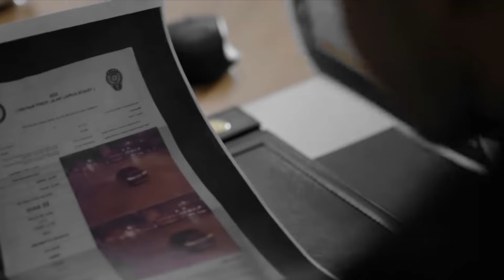SEGRETI DI FAMIGLIA ANTICIPAZIONI: Macabro Ritrovamento: Zafer Morto, Engin Confessa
In un vortice di emozioni e segreti in "Segreti di famiglia", la tensione raggiunge livelli febbrili mentre verità nascoste iniziano a emergere. 🌪️

Metin, consumato dal senso di colpa e dalla disperazione, scopre il corpo di Zafer e inizia a eliminare ogni prova che possa collegare suo figlio Cinar all'omicidio. 🕵️‍♂️🔥 Tuttavia, la vita di Cinar è appesa a un filo, costringendo Metin a una corsa contro il tempo verso l'ospedale con il cadavere ancora nascosto nel portabagagli. 🚗💔

Nel frattempo, Ceylin, mossa dall'intuito e dalla giustizia, comprende rapidamente che dietro alle accuse contro Osman si cela una trappola orchestrata per proteggere Engin. Determinata a correggere l'ingiustizia, insieme a Ilgas, si dirige alla stazione di polizia per aiutare Osman, ignari del macabro segreto che trasportano. 🚓👀

Mentre il dramma si dipana, la lotta tra il bene e il male, le verità e le bugie si intreccia in un racconto avvincente di fedeltà familiare, sacrificio e redenzione. Ogni scelta porta con sé una cascata di conseguenze in questo intenso racconto di "Segreti di famiglia". 🖤🎭

Non perdete i prossimi episodi per scoprire come questi drammatici eventi influenzeranno i personaggi e quale destino attende Metin, Ylgaz, Ceylin e il resto della famiglia in questo intricato intreccio di segreti e salvezza. 🌟